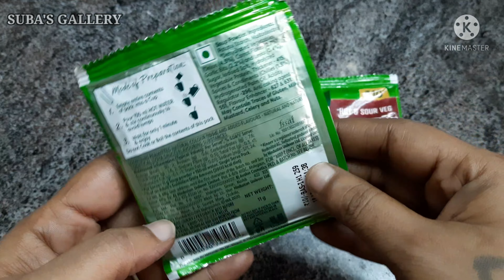knorr soup-hot&sour veg knorr soup knorr soup recipes knorr veg soup veg soup